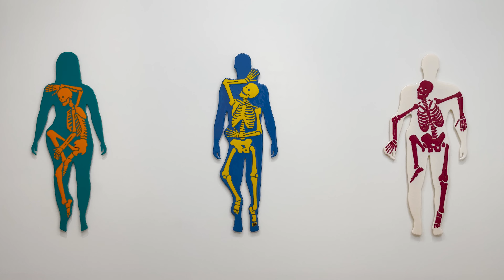Gabriel Rico at Perrotin Tokyo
The Propagation of Teurári
Solo Show by Gabriel Rico
Perrotin Gallery, Tokyo, Japan

The most recent body of work by Gabriel Rico, an artist from Guadalajara, Mexico, coalesces non-western knowledge of first nation, or indigenous, people with the intention to build a stronger connection with nature. Realized through his own methods of found object collection and organization, fabrication of new objects, and his extensive collaboration with the local Wixárika tribe, Rico has built an alternative perception of how physics, geometry, logic, and spirituality balance our existence with our potential.

The Propagation of Teurári is dedicated to the native group with whom Rico has worked over the last decade. He has collaborated with them by utilizing their traditional artisanal techniques of nierika, or yarn paintings that can be seen in The second cause is meant to be an explanation of the first (Páramo, The oak tree), as well as through the use of chaquiras, or glass beads. The techniques lend themselves to a process of folkloric imagination, allowing the Wixárika artisans to construct new universal compositions that employ deer and other natural elements as sacred. The name Teurári refers to a deer manifested in the identity of God. Their nature-based religion inspires Rico and countless others to rethink our relationship with the Earth from a conservation and evolutionary perspective. This perspective reflects the belief systems of the artisans and what Rico sees as the path toward humanity’s salvation...

GABRIEL RICO
Born in 1980 in Lagos de Moreno, Mexico
Lives and works in Guadalajara, Mexico

Gabriel Rico’s work is characterized by the interrelation of seemingly disparate objects. A self-proclaimed “ontologist with a heuristic methodology,” Rico pairs found, collected, and manufactured materials to create sculptures that invite viewers to reflect on the relationship between humans and our natural environment. He frequently uses neon, taxidermy, ceramics, branches, and more personal pieces of his past to create an equation or formulation, achieving a precise geometry despite the organic, roughly hewn character of his materials. His installations ironically and poetically combine natural and unnatural forms, insisting on a necessary contemplation of their asymmetry as well as our own cultural and political flaws.